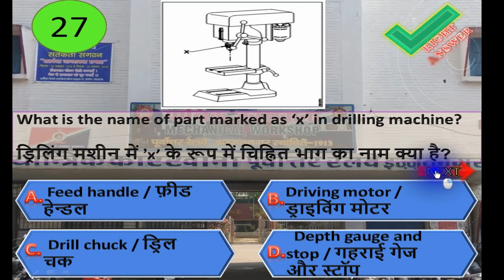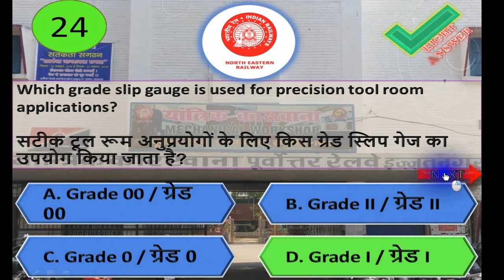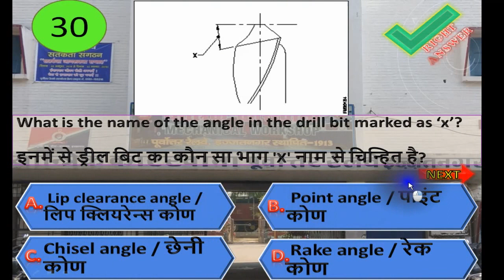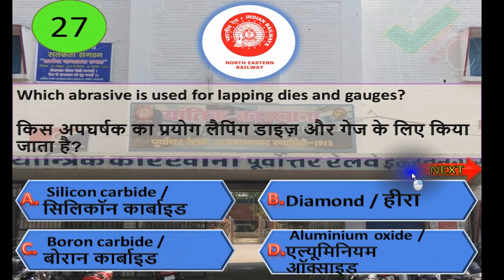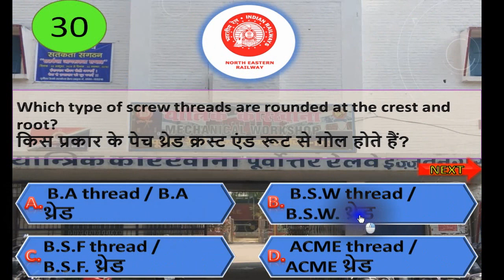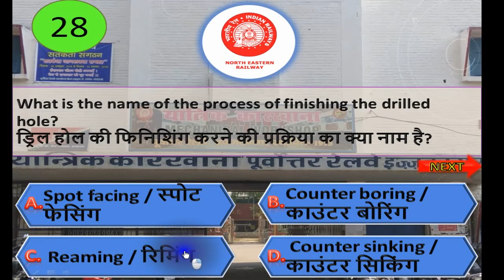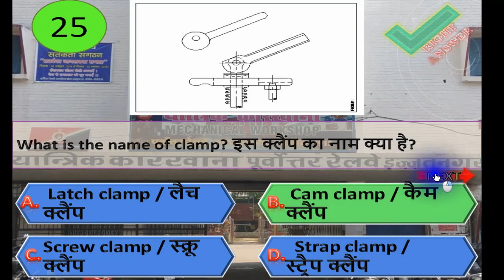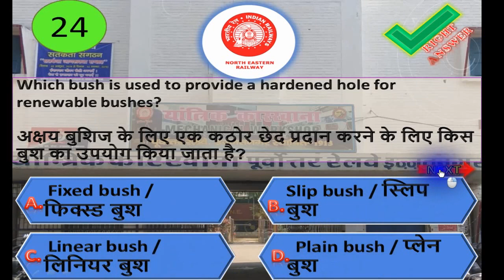TECHNICAL GK MCQ Quiz -8 || How to Crack Govt Exam || ONGC || BEL || COAL INDIA || HPCL || UPSRTC